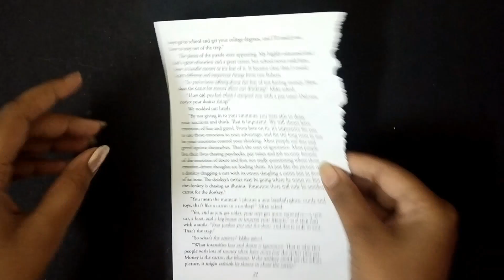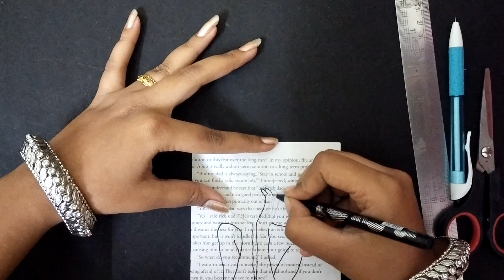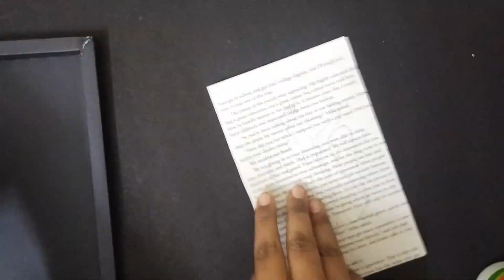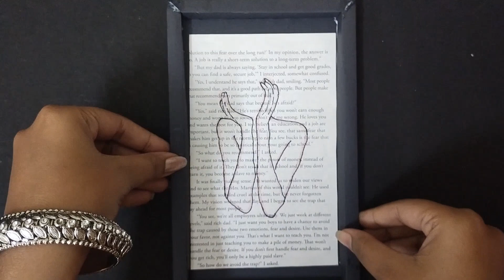🎉don't throw your old books re create it with a nice frame work🎉(⁠ ⁠◜⁠‿⁠◝⁠ ⁠)⁠♡craft